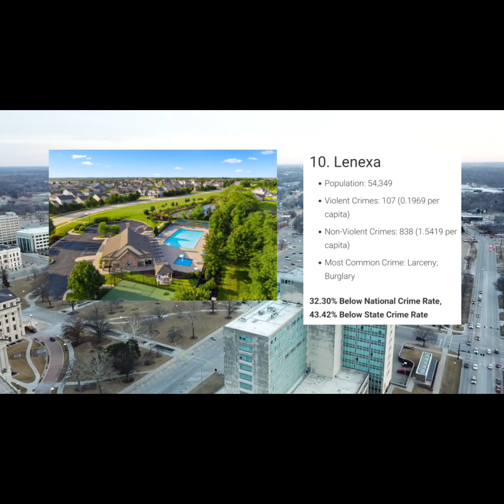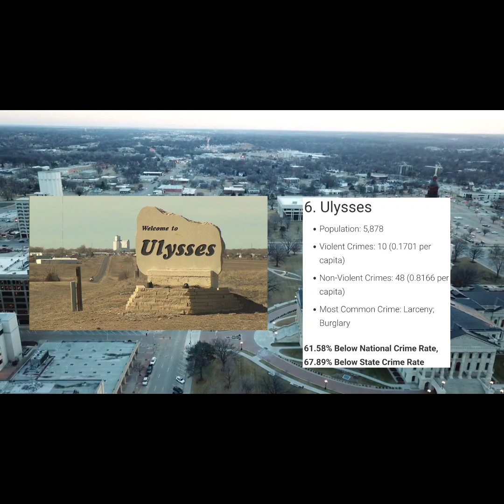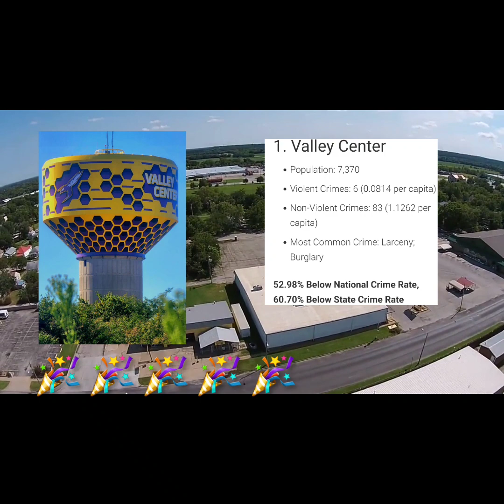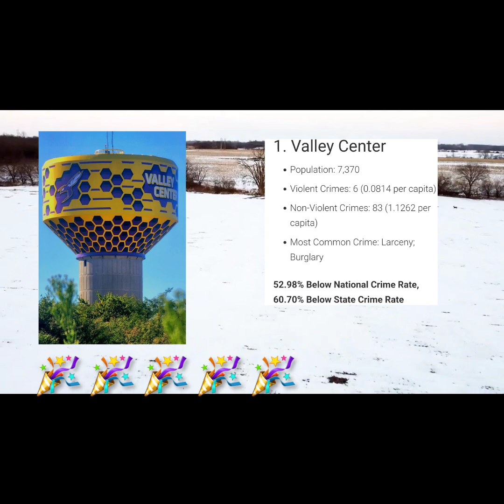Top 10 Safest Cities in Kansas (2023)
My top 10 list of the safest cities in the great state of Kansas

Video Guide:
00:23 - #10 Lenexa, KS
01:32 - #9    Paola, KS
02:21 - #8  Emporia, KS
02:51 - #7  Bel Aire, KS
03:23 - #6  Ulysses, KS
04:34 - #5  McPherson, KS
05:20 - #4  Leawood, KS
06:29 - #3 Besahor, KS
07:32 - #2 Tonganoxie, KS
08:47 - #1 Valley Center, KS